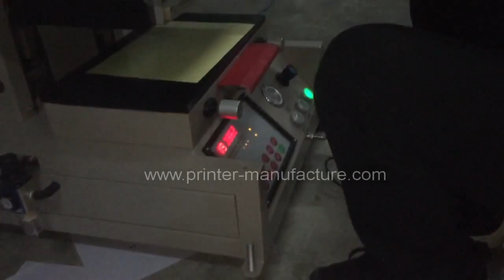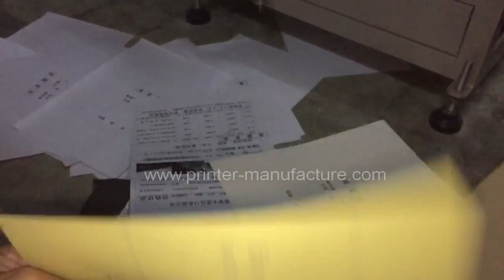Mini Flat Screen Printing Machine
Company:EC Printing Machine Factory Limited